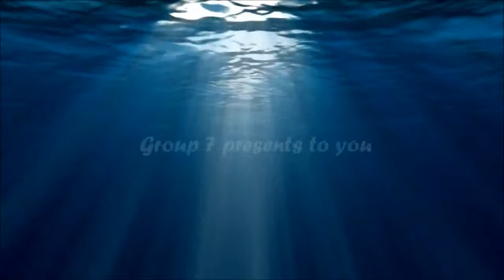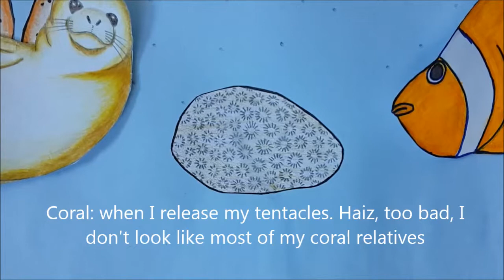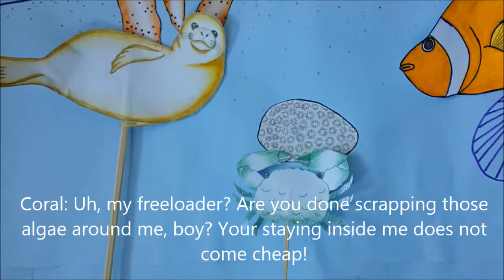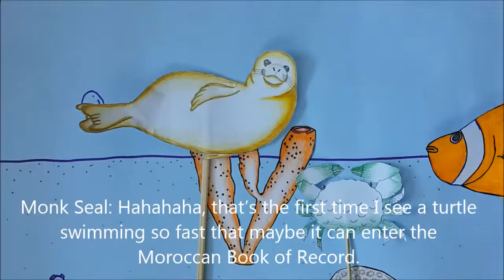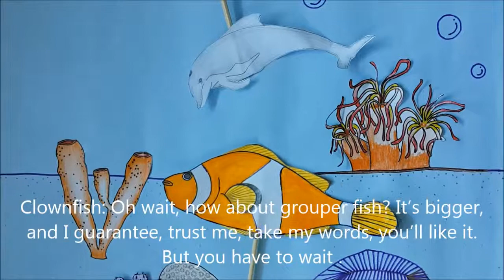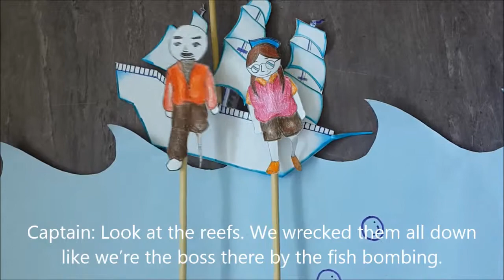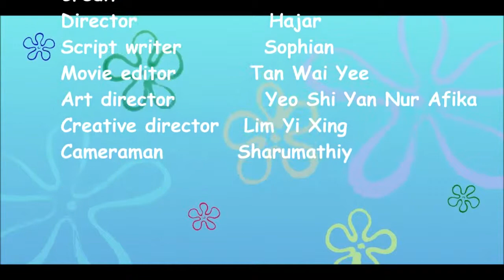Coral Reef Web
A short video about coral reef food web.